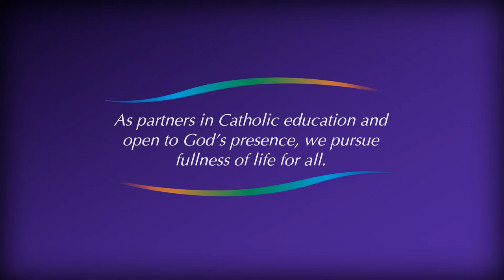St Joseph's Primary School, Charlton - Principalship Opportunity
St Joseph’s Catholic School in Charlton promotes and enjoys the participation and commitment of all sections of the community. Children, staff, parents and carers are encouraged to be involved in school events, special days, and fundraising opportunities.

The St Joseph’s Catholic School vision and mission is interwoven within everything that is undertaken and is placed front and centre in teaching. Planting the seeds and nurturing the development of our children is for the common good of all.